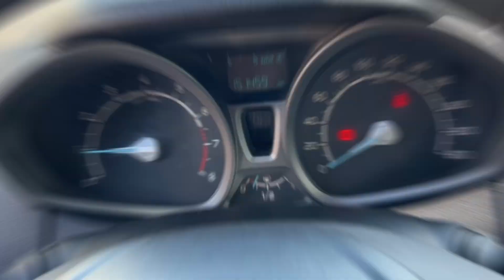FORD ECOSPORT SE 1.6L – MODELO 2013